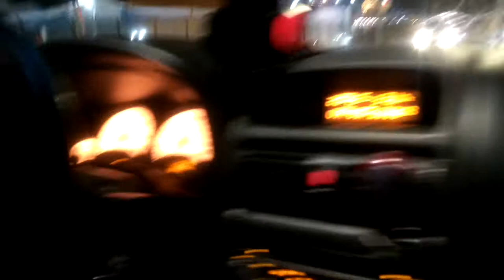Role de Uber pelo Litoral da Ilha de São Luís Maranhão